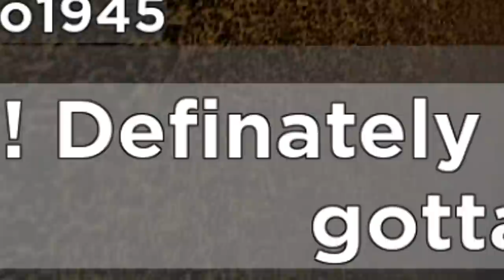ROBLOX PIGGY not real HALLOWEEN MAZE EVENT!!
This scarecrow reminds me of the Piggy RP character I played last year. Enjoy the video. :)